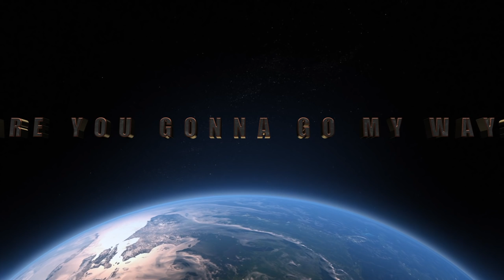ARE YOU GONNA GO MY WAY" BETTENCOURT, RESTIVO,STARR, WRIGHT,FERLAZZO,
ULTIMATE JAM NIGHT
" ARE YOU GONNA GO MY WAY "
NUNO BETTENCOURT
CARL RESTIVO
CHUCK WRIGHT
MATT STARR
STEVE FERLAZZO